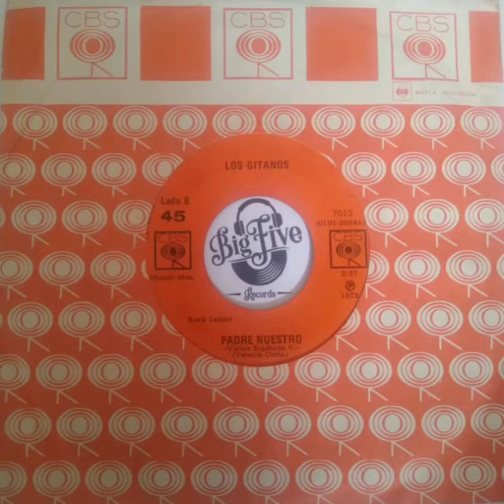Los Gitanos - Padre Nuestro , Latín soul . Mexico (1972)